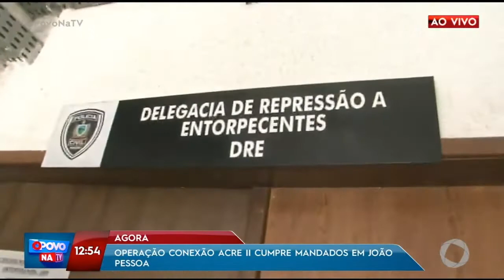O Povo na TV - Operação Conexão Acre II cumpre mandados em João Pessoa